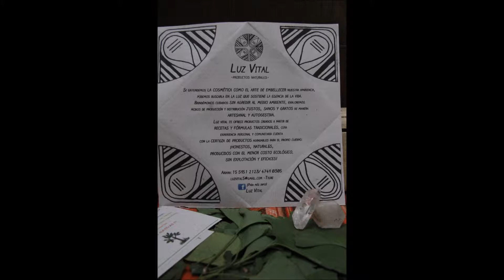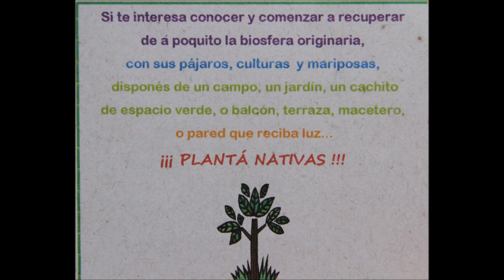Lo de Vila- eco tienda, cremas y perfumeria